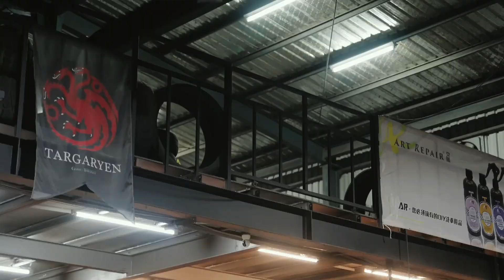【不來拿就搗爛】這老闆怎麼這樣？有沒有同理心！得利卡很秋尼？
開胃小菜，在不來拿通通搗爛，小朋友請勿模仿！！！